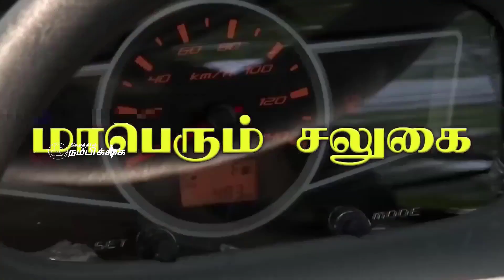காமராஜர் பிறந்தநாளை முன்னிட்டு பொதுமக்களுக்கு மாஸ்க் வழங்கப்பட்டது